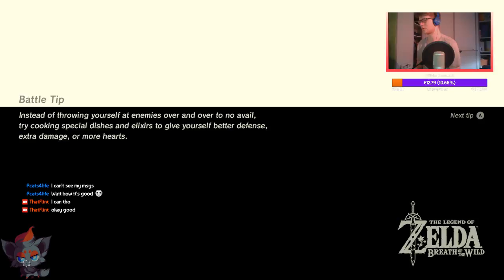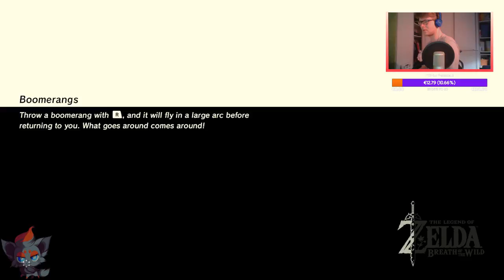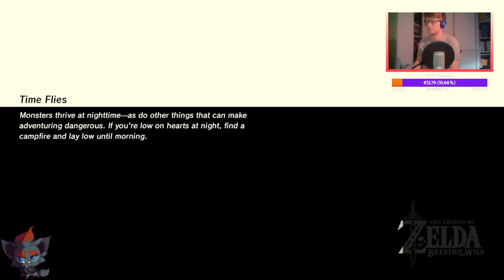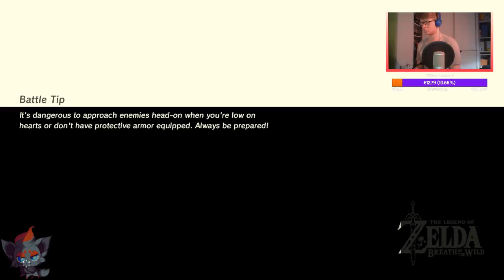How Ice to See you - The Legend of Zelda: Breath of the Wild - Part 6